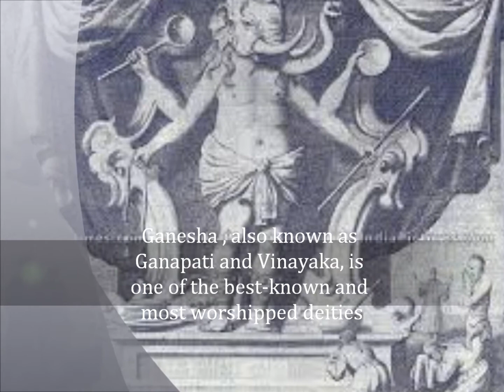Ganesh Aarti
Ganesha is the Hindu god of wisdom, knowledge and new beginnings. He is depicted with an elephant head. Samarth Ramadas was inspired to compose the arati by seeing the icon of Mayureshwara (a form of Ganesha) at Morgaon Ganesha Temple, the chief shrine in the Ashtavinayaka pilgrimage circuit, consisting of eight Ganesha temples around Pune.